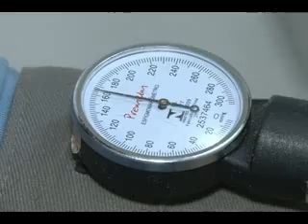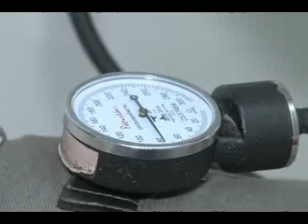PREVENÇÃO HIPERTENSÃO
E hoje comemora-se o Dia Nacional de Prevenção e Combate à Hipertensão Arterial mais conhecida como pressão alta. Segundo a Secretaria de Estado de Saúde de Minas Gerais a data serve de alerta já que hoje no estado aproximadamente dois milhões de mineiros são hipertensos.